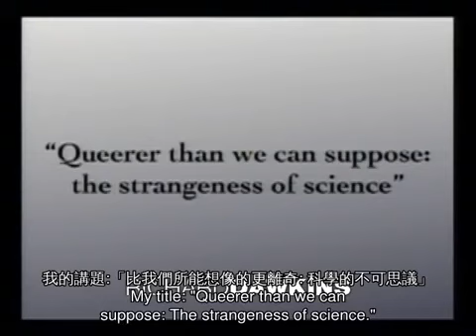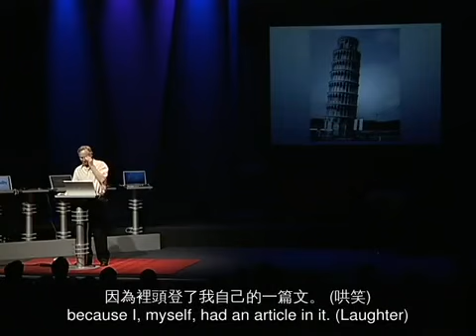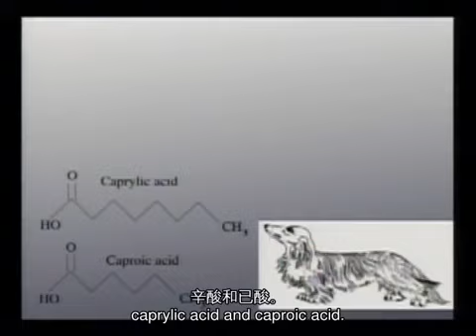TED 中英雙語字幕: Richard Dawkins 宇宙奇詭